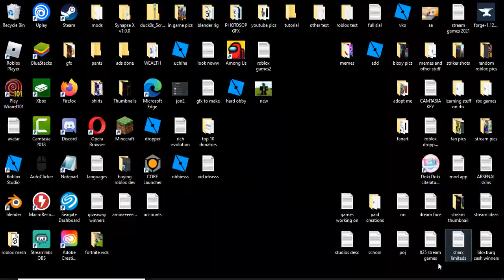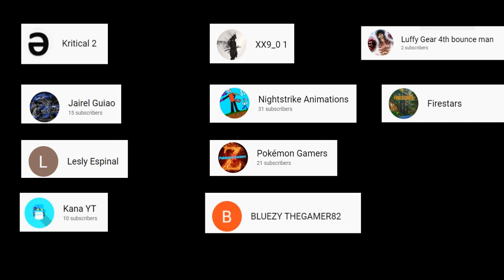What People Trade For FR T-Rex In Adopt Me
roblox groups

-gaminggodjon - roblox